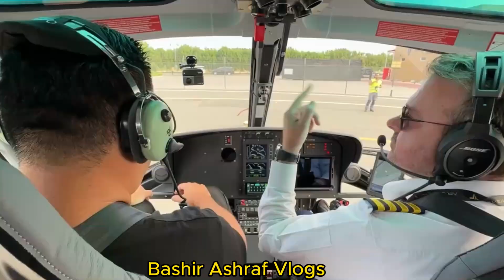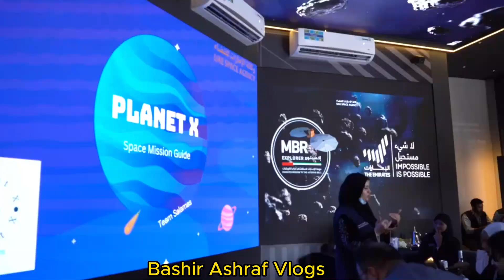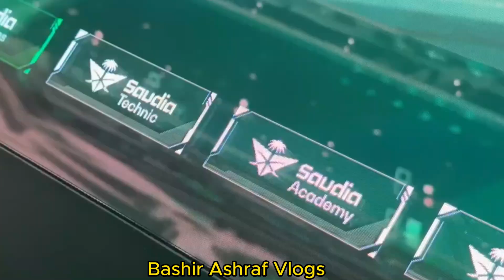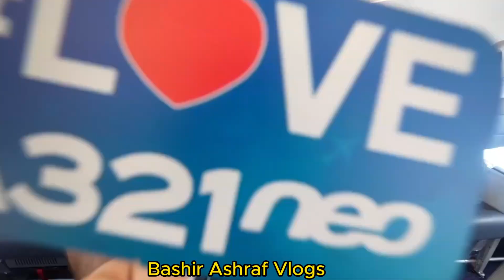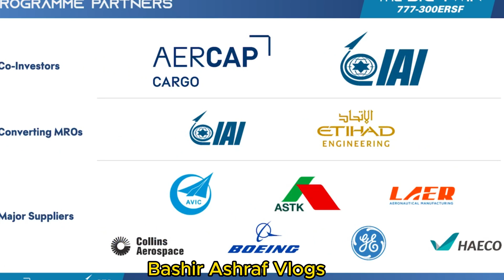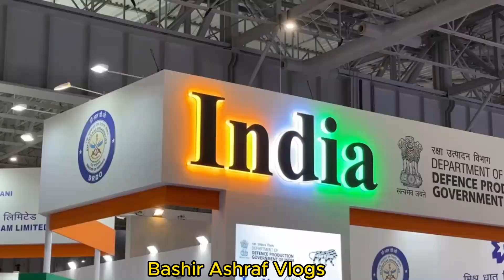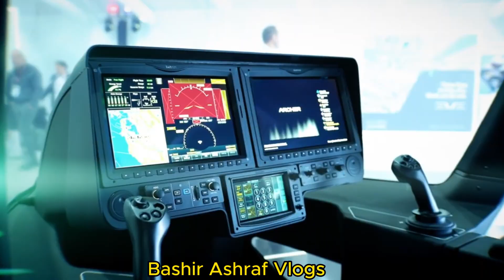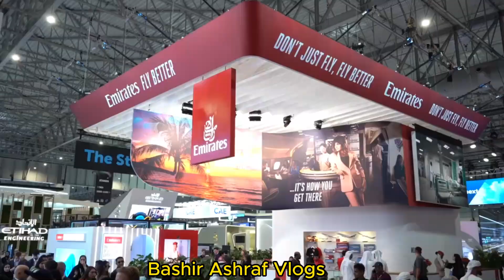Dubai Airshow 2023 -Before airshow Complete Show Highlight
This is the grand finale video of the most extraordinary and largest edition of Dubai Airshow.

The Dubai Airshow 2023 features 190+ aircraft on static and flying display, a showcase of over 1,400 exhibitors and over 100,000 visitors. I started my visit to the airshow by flying over the entire site onboard a helicopter by Air Chateau.

There are many aircraft to visit. First, I visited the Boeing 777X; the world’s largest twin-engine aircraft and received updates from the crew and engineer at Boeing. Then, I went on board the new branding of SAUDIA B787-10. Next, I visited Beond Airlines, all Business Class leisure airline flying to and from the Maldives. The world’s first Passenger to Freighter A320 is also on display with India’s Pradhaan Air as the operator.

I interviewed Egypt Air Chairman and CEO Eng. Yahia Zaharia about their latest orders inside the new Egypt Air A321neo. Then I checked out the “Big Twin” which is the world’s first B777-300/ERSF converted freighter. Riyadh Air just released its second livery at the Dubai Airshow while Etihad Airways showcased its new Business Class suite onboard the B787.

In the exhibition hall, I visited Strata which builds components for OEMs such as Airbus, Boeing, and Pilatus. Emirates is showing the employee experience through AI and virtual at their stand. Finally, I met up with the 2 UAE astronauts, Hazza and Sultan at the Mohammad bin Rashid Space Center at the airshow.
Aviation is back in full swing through the orders and numbers of investments demonstrated at this airshow. The one final element is the humanity displayed at the airshow. It has been an incredible 5 days at the Dubai Airshow 2023.

0:00 Introduction
1:01 Air Chateau Helicopter
1:43 Boeing 777X
5:02 Mohammad bin Rashid Space Center
6:10 SAUDIA B787-10
9:28 Beond Airlines A319
11:52 Pradhaan Air A320P2F
12:46 Airbus A350-1000 flying display
13:10 EgyptAir A321neo
15:01 Dubai Airshow 2023 Aircraft Orders
15:20 B777-300/ERSF “Big Twin”
17:38 Strata
19:29 Sam Chui fans meet at The Studio
20:51 Riyadh Air Announcement
23:32 Etihad B787-9 New Interiors
26:36 Emirates